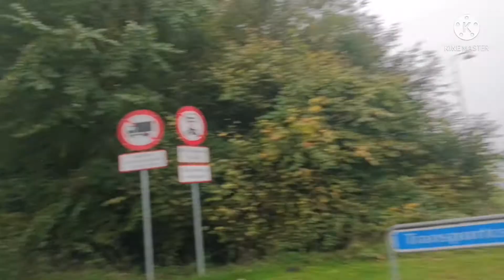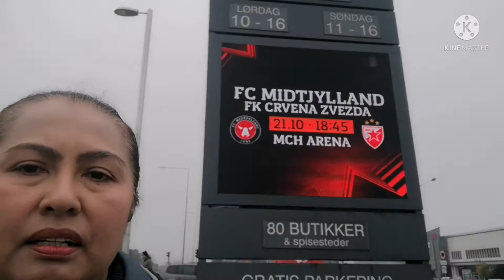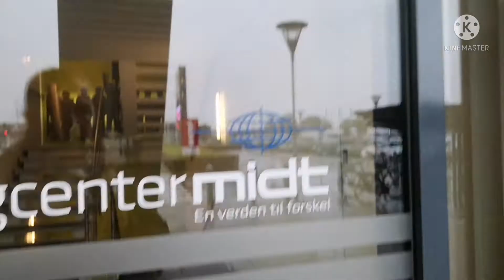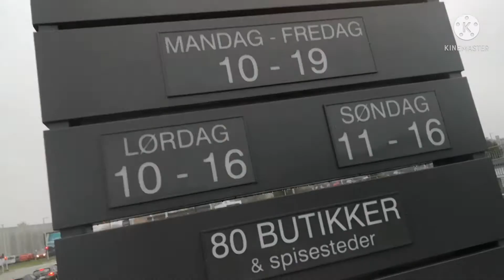Keliling Melihat KeIndahan Kota Herning Sambil Belanja Sesuatu di Mall.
Agar saya lebih semangat lagi membuat vlogs terbaru buat menghibur kalian semua dirumah.